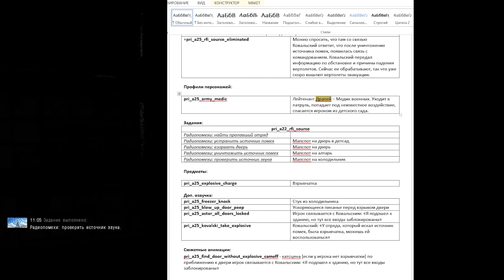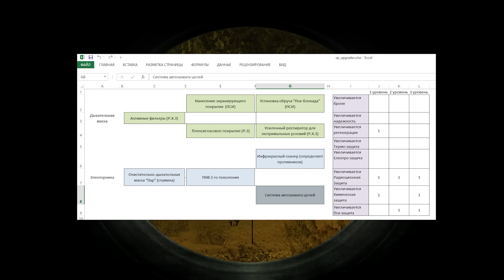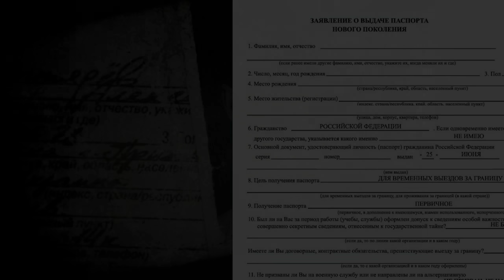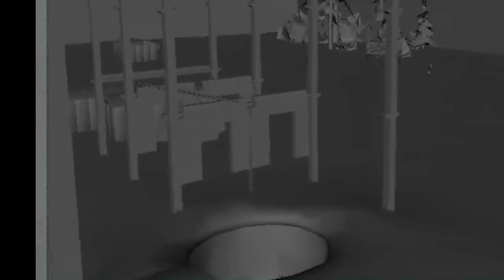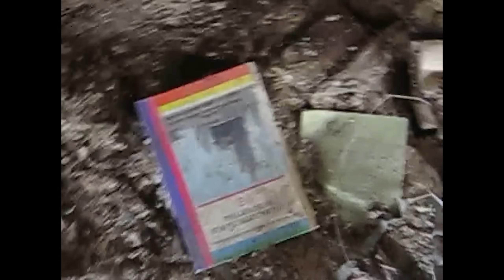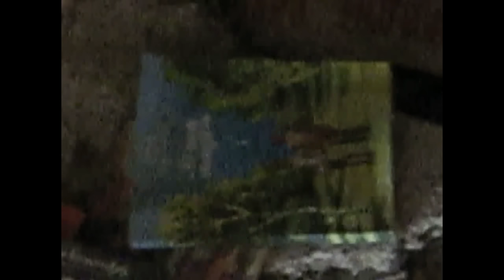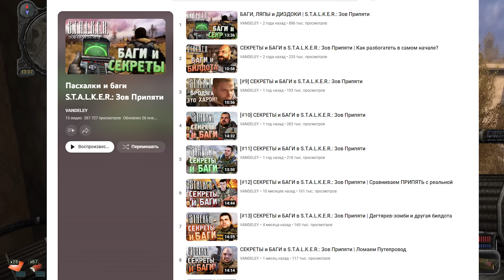СЕКРЕТЫ и БАГИ S.T.A.L.K.E.R.: Зов Припяти | СЕКРЕТНЫЕ ПЕРСОНАЖИ и жуткое видео из Припяти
🔥Присоединяйся к Arena Breakout прямо сейчас!
(apk файл для андроид-устройств)
• Новая подборка пасхалок, секретов и багов S.T.A.L.K.E.R.: Зов Припяти! Как найти секретных персонажей, о которых вы не знаете? И что за жуткие материалы отсняли разрабы в Припяти?

Реклама. ООО "НОВЫЕ РЕШЕНИЯ". ИНН 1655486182. erid: 2VtzqufpxpD